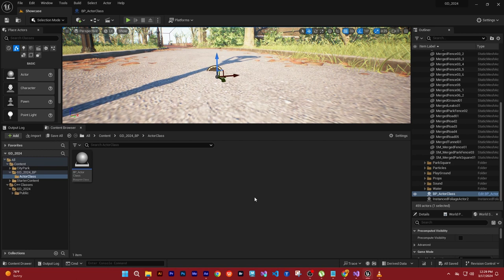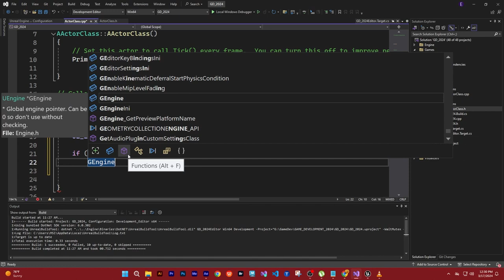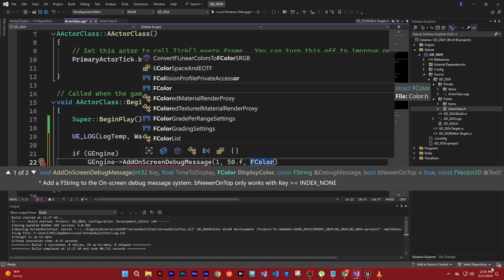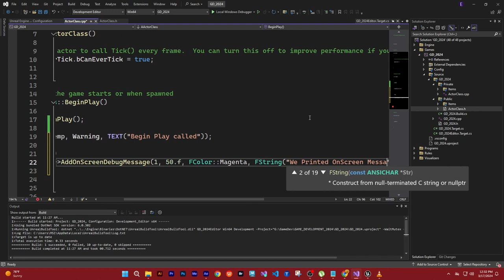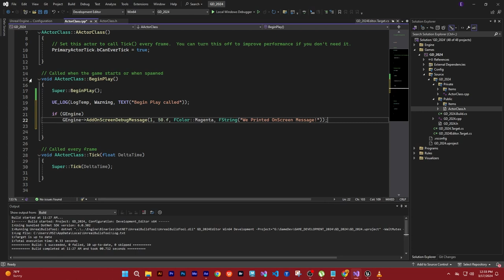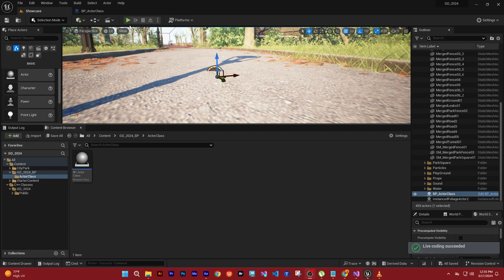Master Unreal Engine Game Development: Comprehensive Training Course EPISODE 13